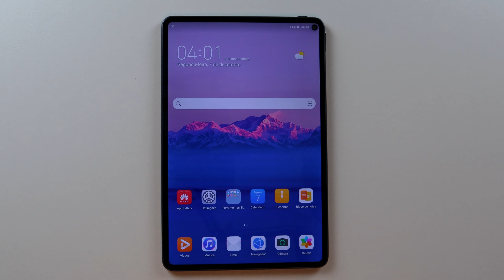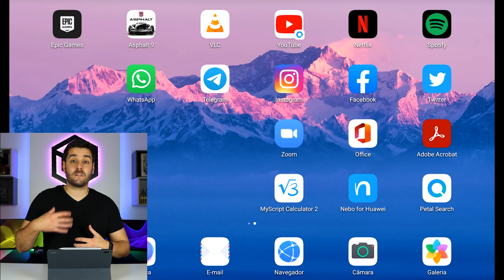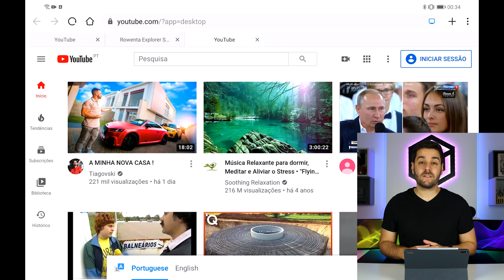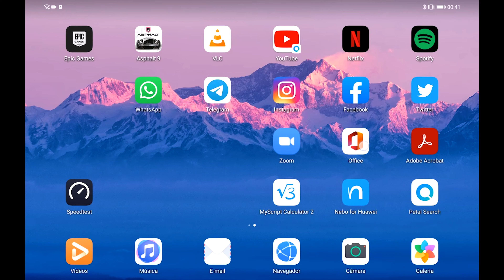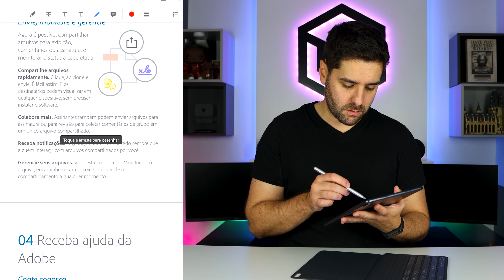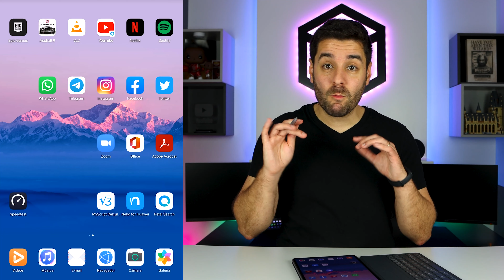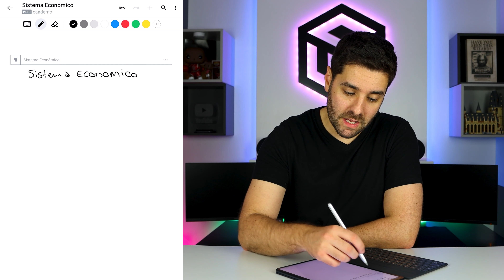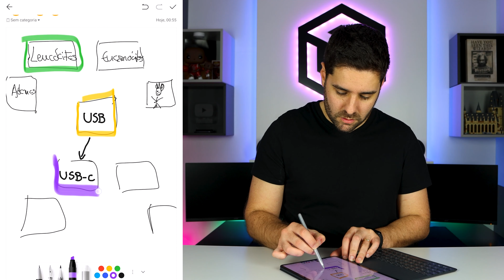Huawei MatePad Pro | Tablet ou Notebook?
Hoje temos a análise do Huawei MatePad Pro e vamos verificar se este Tablet consegue substituir o nosso Notebook nas diferentes tarefas.
Será o MatePad Pro o tablet para estudo? Isso é o que vamos descobrir no vídeo de hoje.

0:00 - Intro
0:45 - Specs
1:07 - Análise Física e Acessórios
2:48 - Teste: Jogar
3:42 - Teste: Entretenimento
5:00 - Teste: Redes Sociais
5:28 - Teste: Office
7:52 - Teste: PDF
8:55 - Apps Interessantes
13:50 - Conclusões

Outro vídeo relacionado:
Huawei P40 Lite | Como é ter um smartphone sem serviços Google?